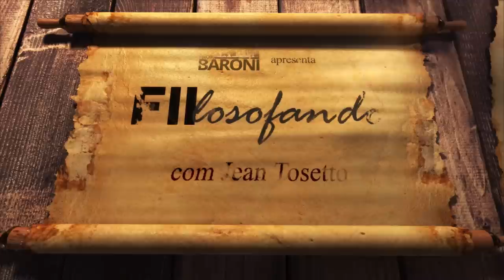COMO LIDAR COM A VOLATILIDADE DOS FIIS